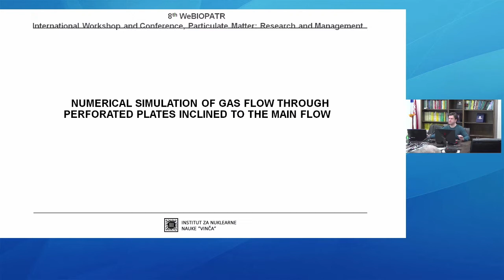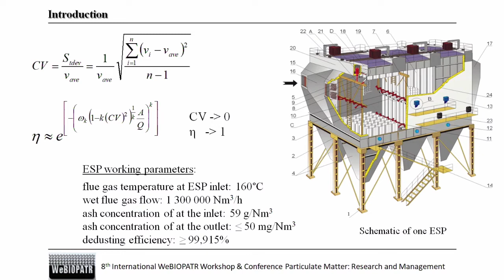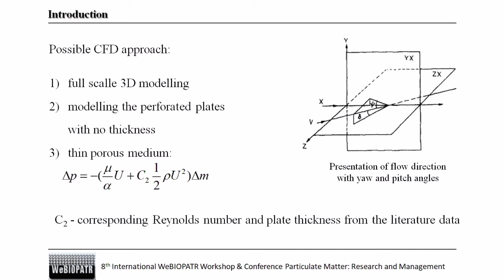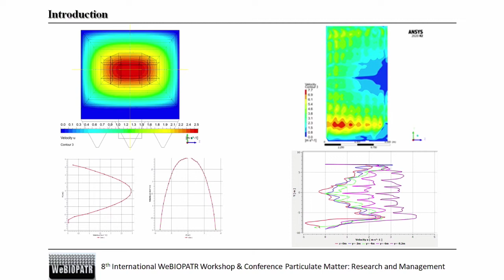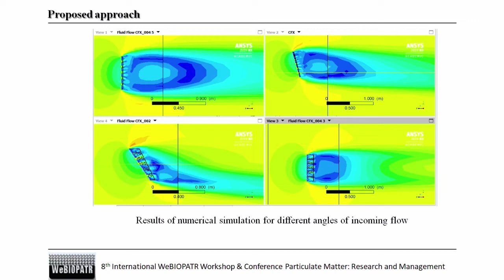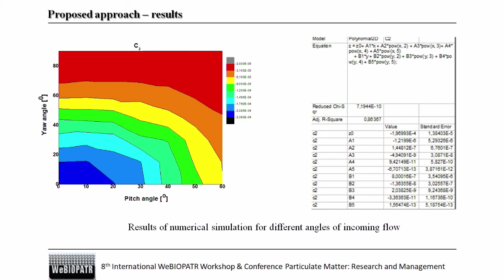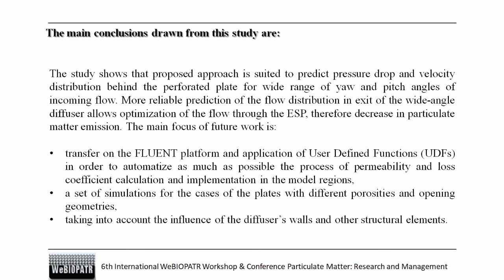Zoran Marković - NUMERICAL SIMULATION OF GAS FLOW THROUGH PERFORATED PLATESINCLINED TO THE MAIN FLOW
NUMERICAL SIMULATION OF GAS FLOW THROUGH PERFORATED PLATES
INCLINED TO THE MAIN FLOW

The new, restrictive best available technology requirements posed by EU Decision 2017/1442 clearly define the need to take measures to improve existing flue gas treatment installations. The process of removing particulate matter from the flue gas generated in coal-fired boilers of thermal power plants, by electrostatic precipitators (ESP), or by using filter bags, is significantly affected by uniformity of flue gas flow through the dedusting zone (Bäck, 2017). In order to improve the flue gas flow distribution through the ESP, perforated plates are used to establish as uniform as possible flow over the cross-section of the wide-angle diffuser exit. A computational Fluid Dynamics (CFD) method with source terms in the momentum equation defined according to the porous medium model is widely used for numerical simulation of flow through the perforated plate. Permeability and internal resistance per unit thickness of the perforated plate, considered as homogenous porous material, are usually calculated based on results of experiments. With theseparameters defined for the streamwise direction, the porous medium model is useful in cases where the incoming velocity is almost perpendicular to the perforated plate. But this model loses prediction accuracy for the velocity distribution behind the perforated plate, as well as for the pressure drop through the plate, when the direction of the incoming fluid velocity deviates from the perpendicular (Guo et al, 2013), which is always the case for the wide-angle diffuser of one ESP. The aim of the present work is to add to the existing porous medium model when used in modelling a perforated plate by introducing a new approach for determination of the momentum losses regarding both streamwise and transverse directions for wide range of yaw and pitch angles of incoming flow.